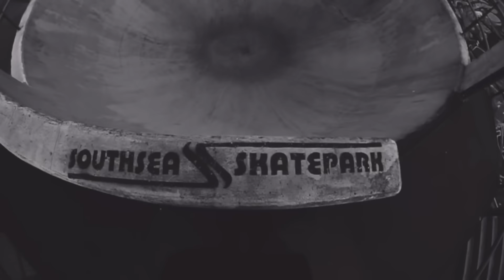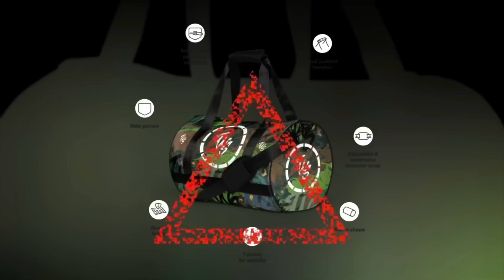The Webbie Show 4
Ok everyone, here It Is the long awaited TWS4,
so in this edit i go back to my original style of riding, I was never really a park rider, I came from Mini ramp Spine and that’s where you will find me again, now I don’t know how this Edit Compare to the other tws videos but bmx has gone Is a real stunt man direction and I want to show people Some tech riding Because most of this stuff you won’t see In a competition
and that doesn’t mean It doesn’t Exist!
Tech riding Is the most fun riding and Its unlimited and Its what im all about.

I hope you enjoy this Edit🤘

the return of the @tws.clothing brand today🙌

I have finally got my life together again, my bad mental health patch was a hell of a struggle but handling things much better now.. that’s why we at @tws.clothing are going to be given back🙌
We will run a line of clothing that the profits will go to a mental health charity, because after what I’ve been through I would love to be able to help others, if you never had bad mental health you probably won’t understand it but it’s very serious and it’s important to me!